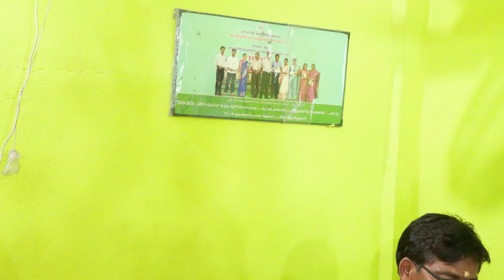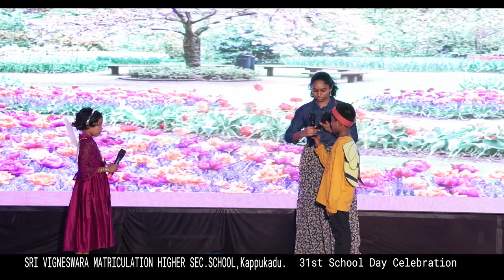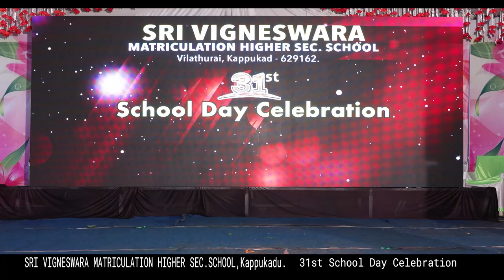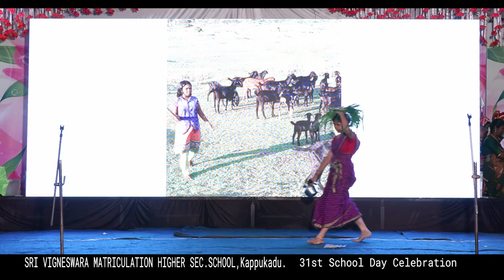Sri Vigneswara Matriculation Hr.Sec.School, Kappukad - School Day Celebration